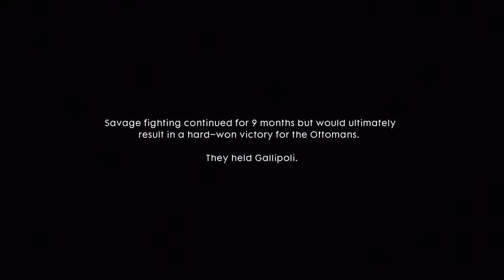Battlefield 1 | The Runner - Be Safe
Battlefield 1 | | Chapter 4 | The Runner - Be Safe

Other links